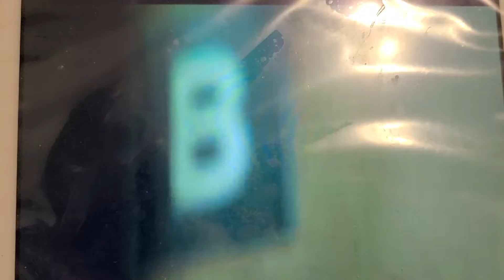SEAL TEAM SEASON 4 X 7 PROMO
r u hyped